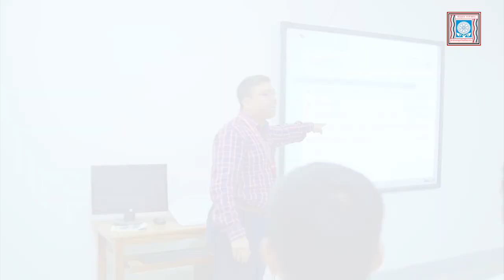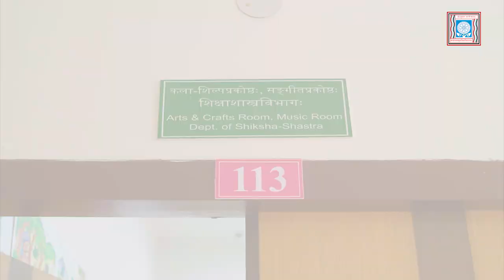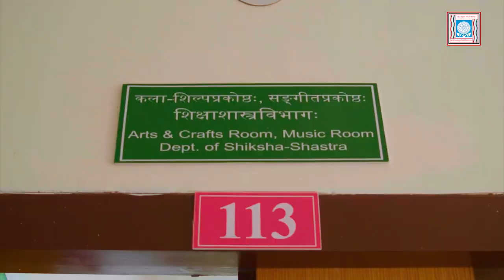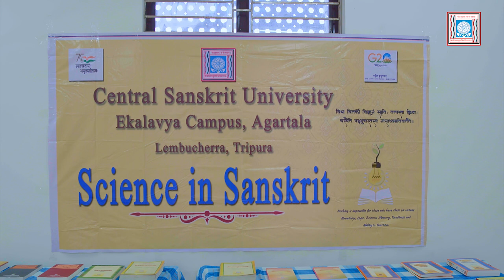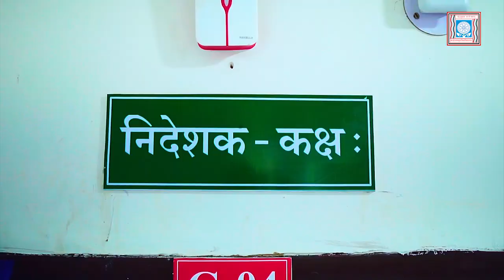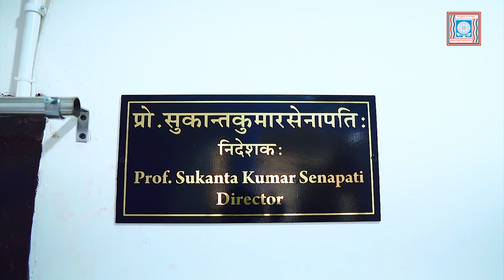एकलव्यपरिसरस्य लघुवृत्तचित्रम्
Documentary on Infrastructural facilities and achievements of CSU Ekalavya Campus.